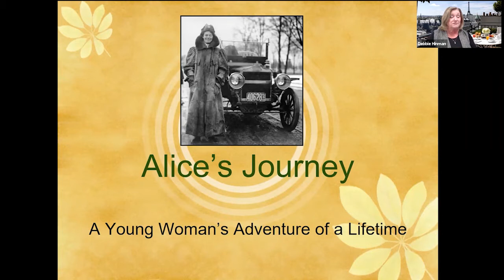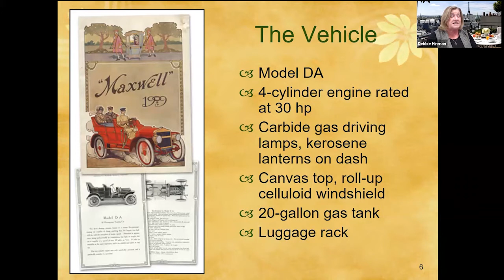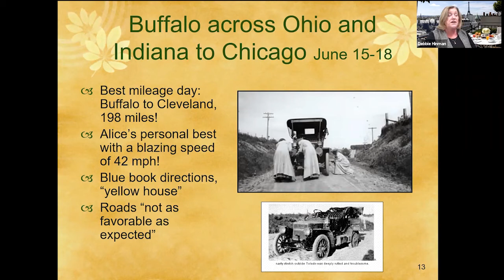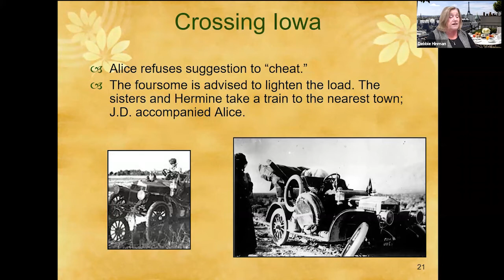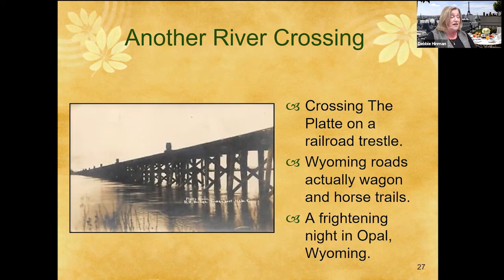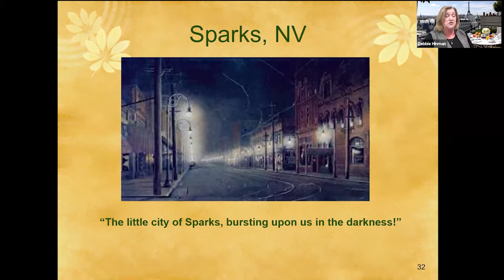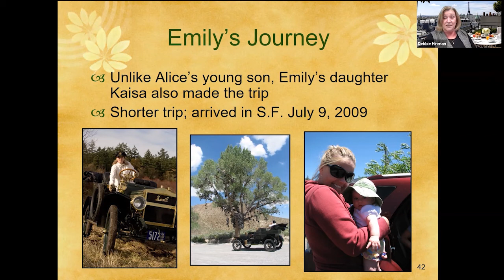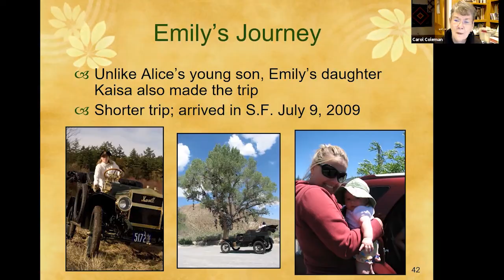Alice Ramsey's Journey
Debbie Hinman tells the story of Alice Ramsey, who made history as the first female cross-country motorist, driving from New York to San Francisco in 59 days in 1909